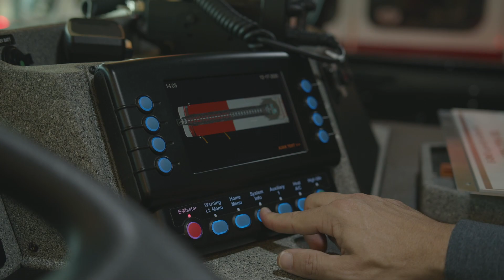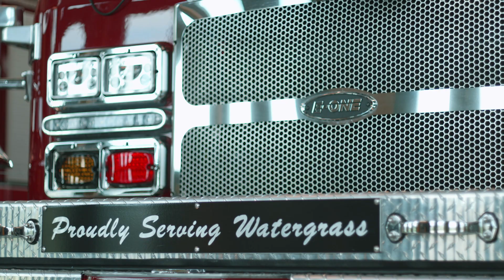Walk Around of Pasco County Fire Rescue's HR 100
The E-ONE HR 100 aerial was a great fit for Pasco County Fire Rescue with its 100 foot reach, climate controlled medical storage, customized compartments, 1500 gpm pump, 500 gallon water tank, its Chicago style rear bumper and the minimum footprint required. "If you can open the doors, you can set it up." Learn more in this video!